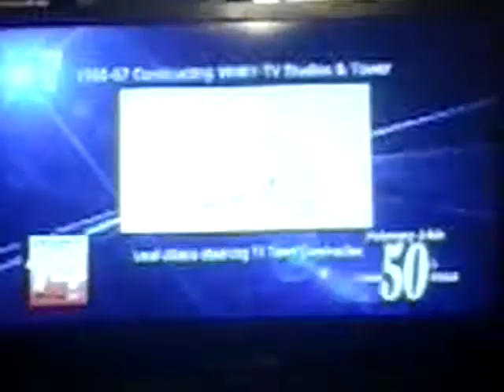WHKY 14's Jason Savage Sports Closer, Kia Of Gastonia (×2), WHKY-TV 14 Station ID, &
Here is a WHKY-TV 14's Jason Savage with the sports closer, twice of Kia Of Gastonia commercials, followed by a WHKY-TV 14 50th Anniversary Station Identification from Hickory, North Carolina with a background instrumental music called "Groovin'", and a commercial from 2018. Happy 50th Anniversary, WHKY-TV 14!